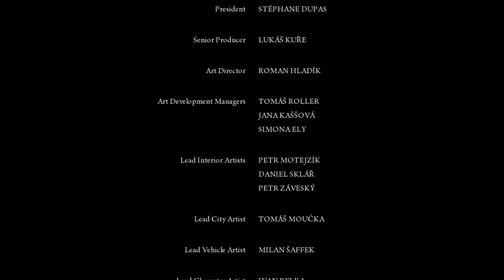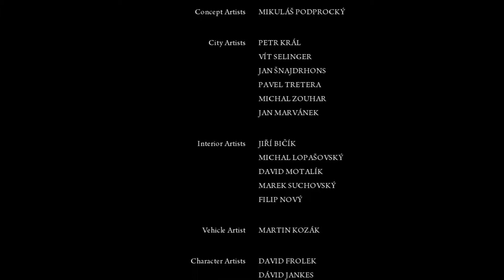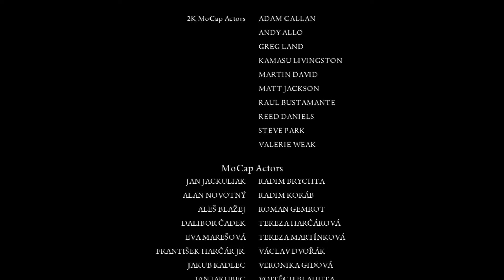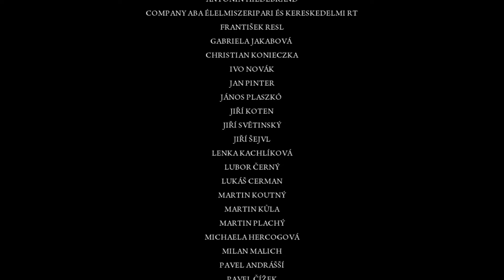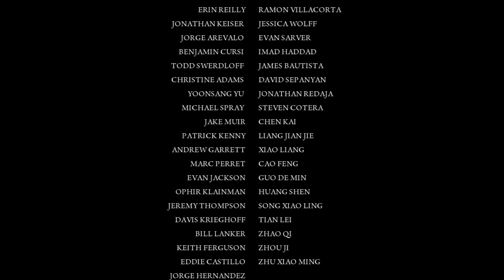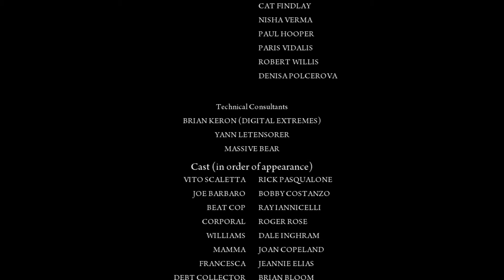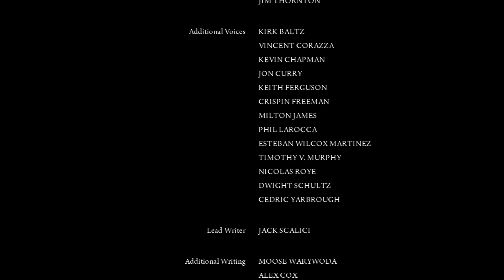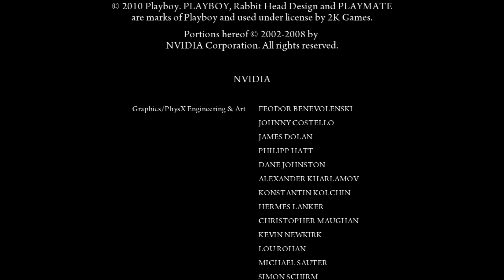Mafia 2 - #044 - [German - HD]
«Let's Play»
Kommentiertes Gameplay von Trollius (2013).